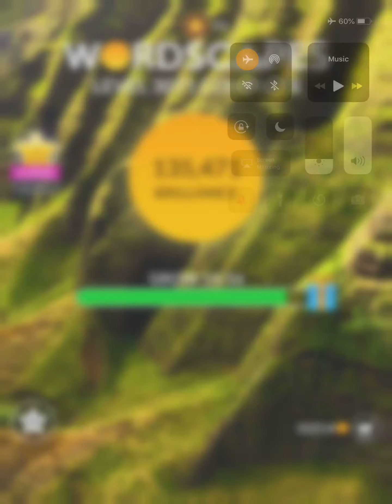Wordscapes Level 3071 Answers